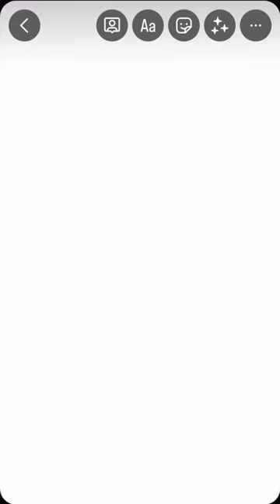The PERFECT stickers for your Disney Cruise Line IG Stories!